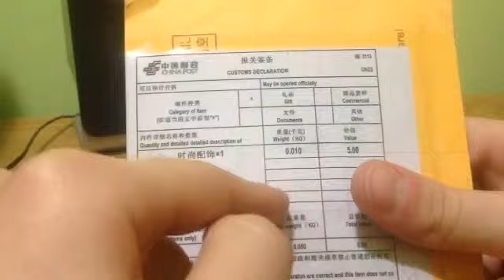Unboxing earrings from Aliexpress